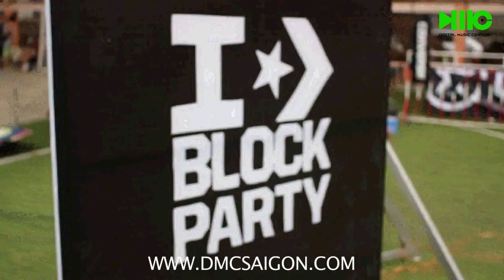[DMC SAIGON ] Converse Presents- Bring It! 2 - The Block Party!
ABOUT US:
• Dj booking agency
• Music production

DMC SAIGON 'S CLIENTS:

• CAR: Mercedes, Mazda, Ducati, Yamaha, Honda, Sym...